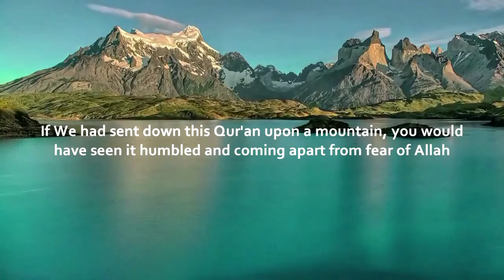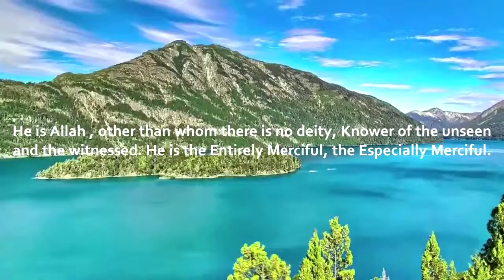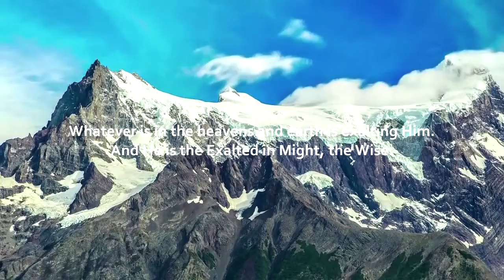If We had sent down this Qur'an upon a mountain لو انزلنا هذا القرأن على جبل